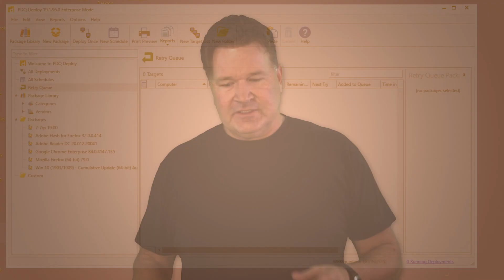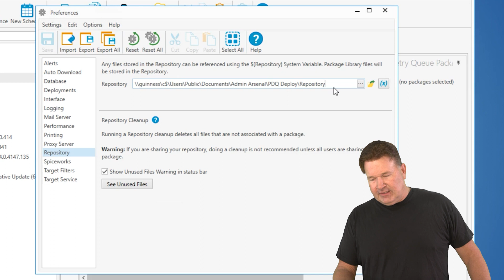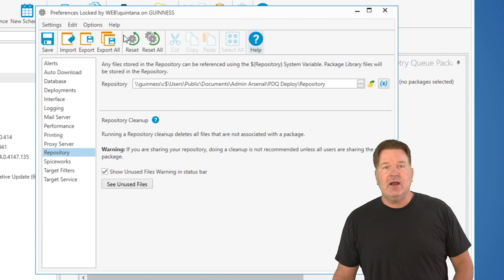Understanding Push and Pull Deployments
Lex goes over the difference - and how to best put them to use.